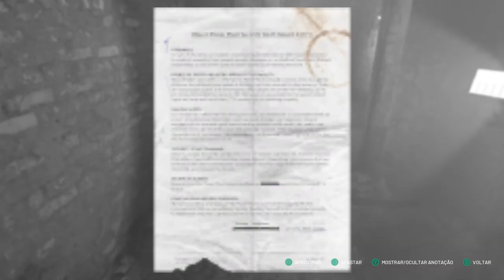Chernobylite, Episódio 21 Fomos Explodidos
O Nosso Aliado nos Explodiu e Conseguimos Recuperar os Nossos Parceiros, Mas Perdemos a Olga...